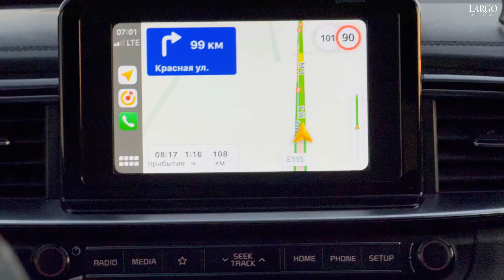ВЛОГ 303 | ХРАМ СВЯТЫХ МУЧЕНИЦ ВЕРЫ, НАДЕЖДЫ, ЛЮБОВИ И МАТЕРИ ИХ СОФИИ | СЕЛО КРАСНОЕ